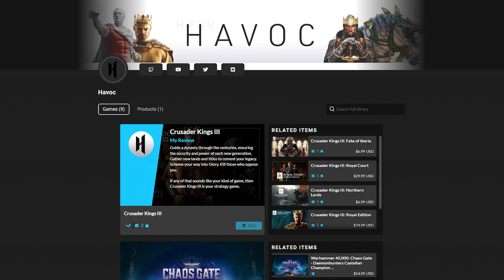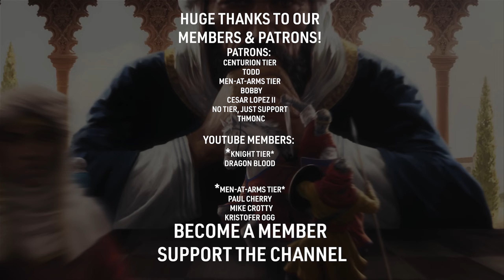A NEW DUKE RISES! | Duke Guifré The Second Roleplay #9 | CK3 Fate of Iberia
The Fate of Iberia Flavor Pack is too good to pass up my first shot at a roleplay experience. Say hello to our NEW DUKE Guifré The Second! With his father's ambitions planted firmly in his head, Guifré The Second will pursue the goal of independence and the Kingdom of Aragon!

You can buy CK3 or any of its DLC/Flavor Packs from The Official Havoc Game Store
Each sale generates a commission for the channel, so it's greatly appreciated!

Timestamps:
00:00 - Intro, The YT Algorigthm & Your Support!
03:54 - Who Am I? How Will I Lead?
10:17 - Setting Up Court
12:45 - Steward of the King
13:51 - 'Tis Just A Summer Cold
15:26 - First Child & Daughter Ermendarga
16:00 - Claims & Alliances
18:11 - A New Liege
19:03 - Steward of the King
19:41 - Wards & Courtier Marriages
23:10 - A Vassal Oversteps Herself
24:30 - A Mozarab Enclave
25:32 - A Curious Daughter
26:29 - "Dealing" With My Liege
29:40 - Damn It All
31:01 - Outro & Suport!

YT Members:
-Knight-
  Blood Dragon
-Man-At-Arms-
  paul cherry
  Mike Crotty
  Kristofer Ogg

PATRONS!
-Centurion-
  Todd
  THMonc
-Man-At-Arms-
  Cesar E Lopez El II
  Bobby

hforhavoc, havoc, strategy, total war, 4x, humankind, ck3, vicky3, victoria 3 review, tutorial, guide